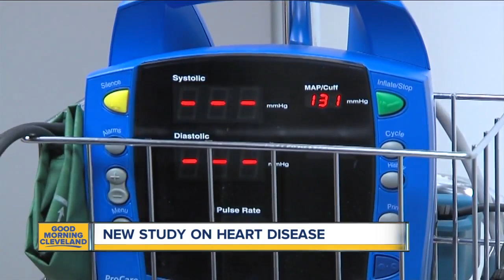Heart of the Matter: Cleveland Clinic releases new study dispelling heart disease myths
Cleveland Clinic releases new study on heart disease.